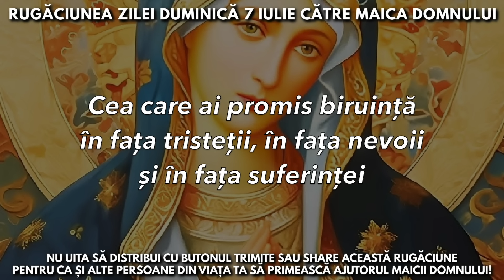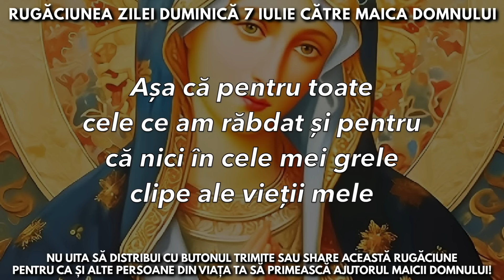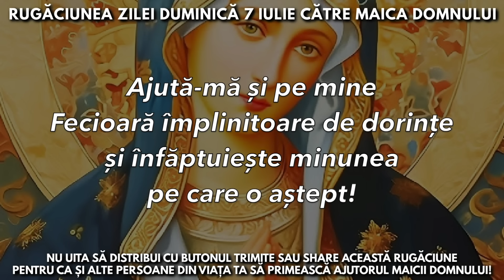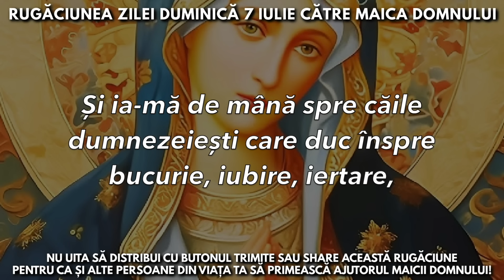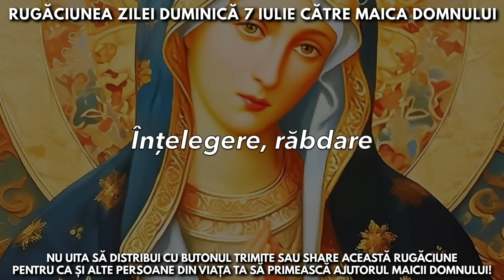Rugăciunea Zilei Duminică 7 Iulie Către Maica Domnului 🙏 Rugăciuni Făcătoare De Minuni